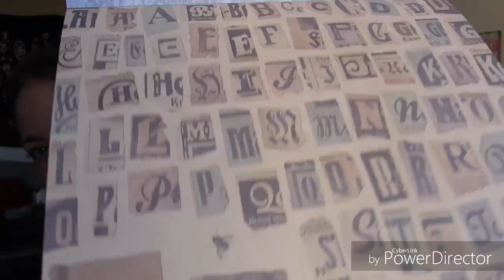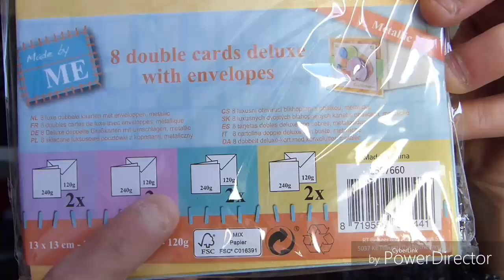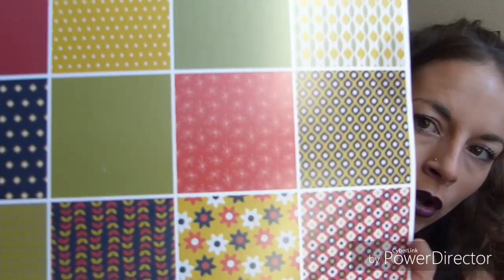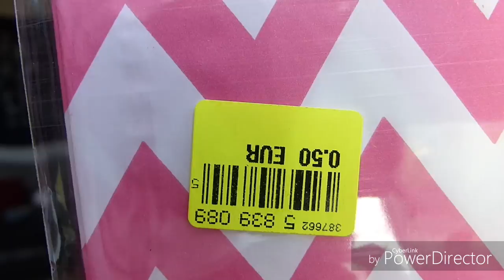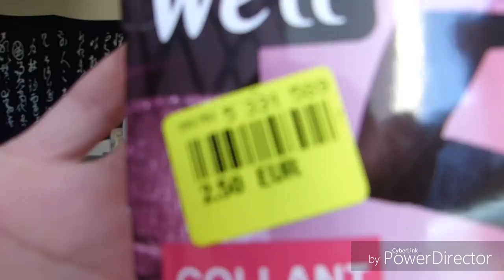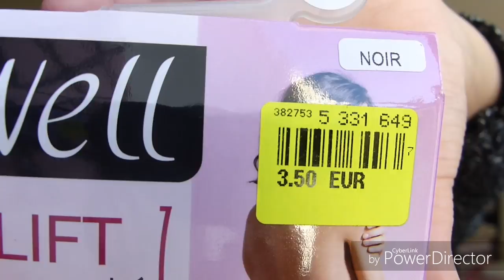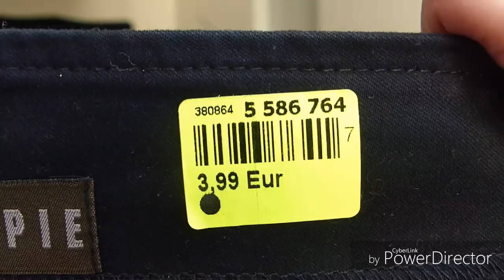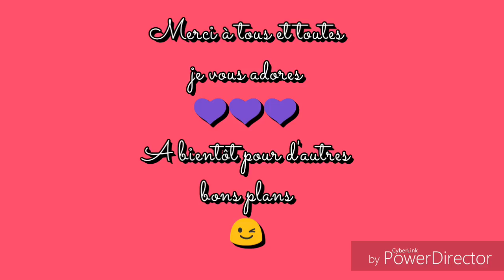HAUL [ACTION NOZ] NOUVEAUTÉ WASHI TAPE OCTOBRE 2017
HAUL Action et Noz
Des nouveautés mais pas que !!
Du scrap, des produits de beauté et des fringues.
Toutes mes petits bons plans du mois d'octobre de mes magasins préférés ❤

Me contacter
Facebook ➡Scrap plaisir d'Alex 85